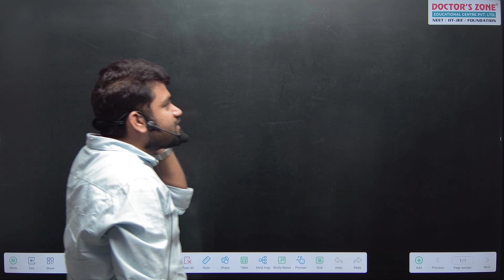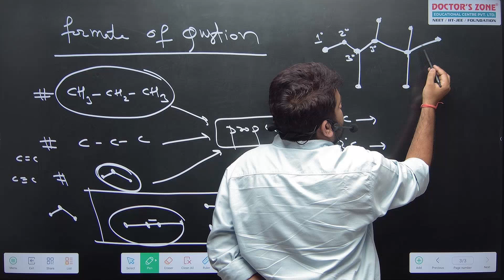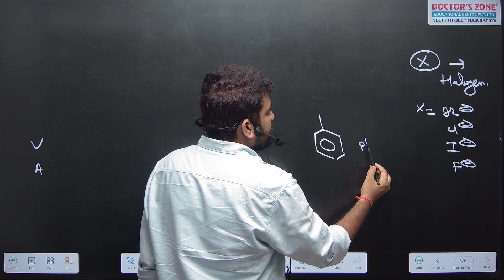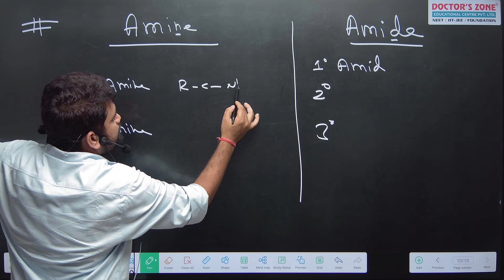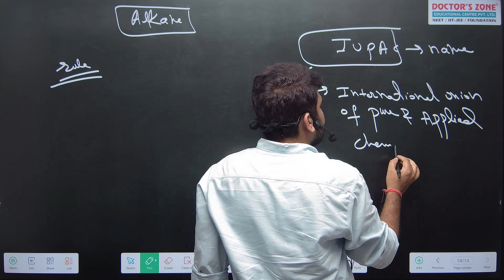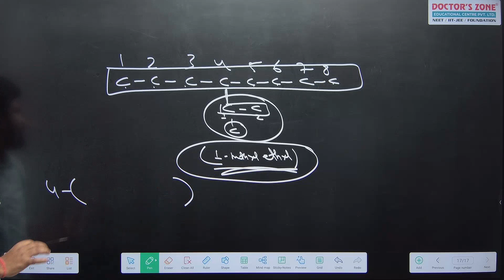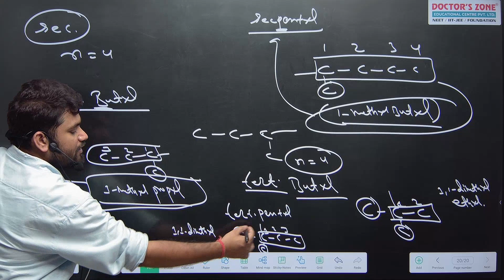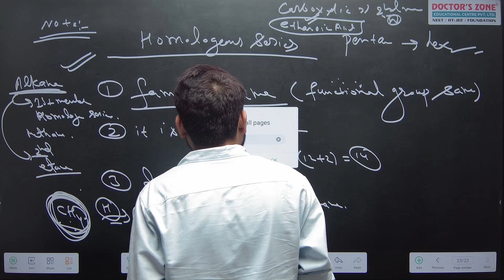NEET CRASH COURSE Chemistry CLASS IS LIVE WITH FULL EXPLANTION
INDIA’S

Rising Star On Coaching Horizon

Your Success Student Video

Doctor's Zone is a Coaching center in Siliguri. It is the Best Coaching Center in Siliguri, providing the best preparation in various competitive exams like Medical Exam in Siliguri, Coaching Entrance Exam in Siliguri, Competitive Exam in Siliguri, Medical Entrance in Siliguri, Best Coaching in Siliguri, Best Medical & Engineering Education in Siliguri, West Bengal, India.

About DTSE
Doctor’s Zone apart From Classroom Course,
offers and conduct Doctors Zone Talent Exam
(DTSE). It is a initiative to inspire and support
the talented student; to chase their
dream and career in Medical / Engineering
/ research any other field.

Follow Now -  / doctors_zone_pvt

Follow Now -  / doctorszoneeducationalcentre

Follow Now -  / doctorszone

Social Media Account of Doctor's Zone
More Than 1000 Students Become Doctor & Engineers From Doctor's Zone

Success Rate 71%
Doctor's Zone Educational Center Private